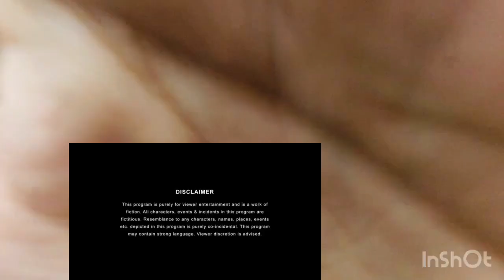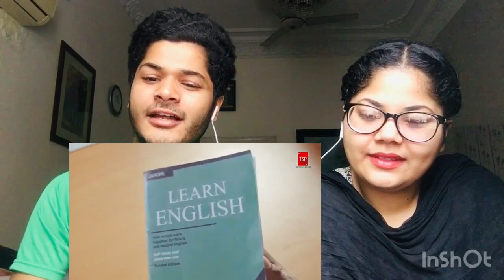TSP’s IND VS PAK Special / Inzy Bhai Unboxing ‘Cricket Kit’ | Pakistani Reaction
TSP’s IND VS PAK Special / Inzy Bhai Unboxing ‘Cricket Kit’